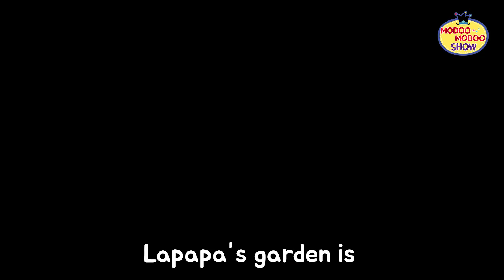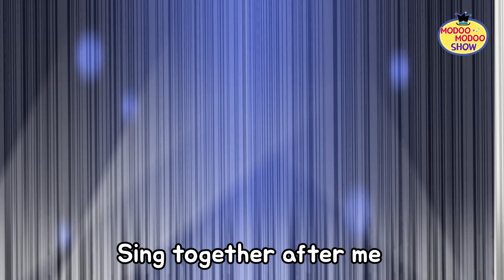[모두모두쇼 Modoo Modoo Show] Lapapa's Music Garden | 라파파의 음악정원 | 재미있는 인기 동요 | 음악교육동요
모두모두쇼 채널을 [구독]하고 즐거운 동요를 매주 만나보세요.

If you want to enjoy more [Modoo Modoo Show] videos,

[모두모두쇼 송 Modoo Modoo Show Song]

라파파의 음악정원::
라파파의 음악정원 종합편의 영어 버전입니다.
음악을 사랑하는 라파파와 함께

아름다운 음악이 가득한 라파파의 정원에서
재미있는 음악을 만들어요~
함께 따라 불러봐요! 랄랄라파파!
Sing together after me Lal Lal Lapapa! ♬

모두모두쇼 색칠놀이를 함께 즐겨보세요!
공식 블로그에 다양한 자료가 올라와 있습니다.